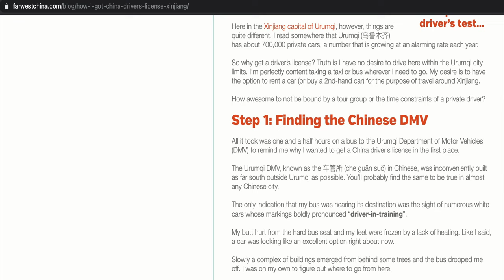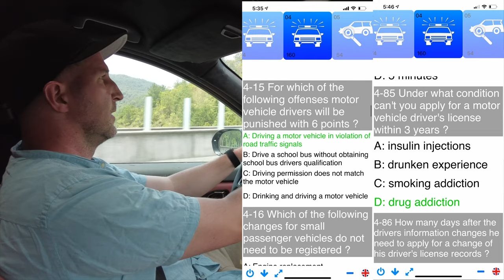How to Get a Chinese Driver's License + Life on the Road in a NIO EC6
Aside from questions and comments about NIO, the most common question I have been getting is "Do I need a Chinese DL to drive in China?" Yes, you do, and it is quite a simple process. In this video I try to remember the process from when I got mine a few years back.

Sorry for lack of uploads, road tripping, filming, editing... it's tough to do all 3. I'll have some fun content when I finish this trip, in the meantime hope you can stick with me through some simple vlogs like this. Thanks for the support, comments, etc.

App Suggestion: "Drive In China"

16-35mm G Master Lens
Ronin SC Gimbal